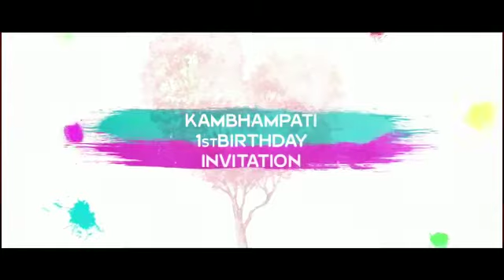Ayansh 1st Birthday Invitation Card🤩🤩